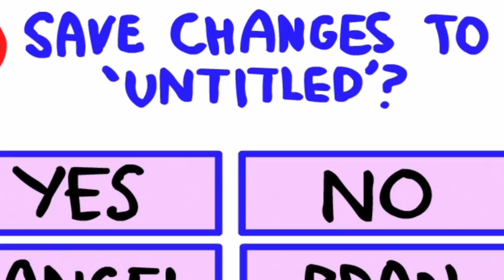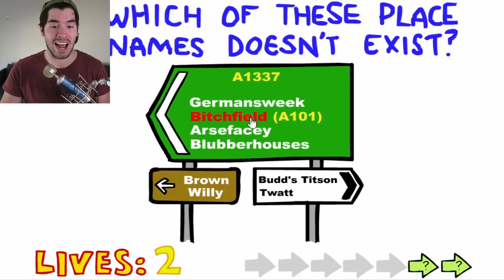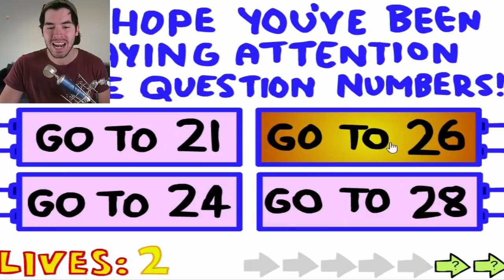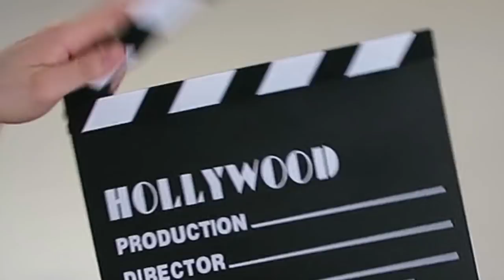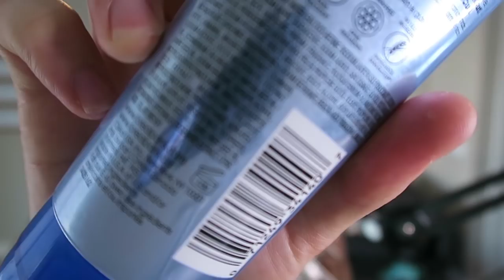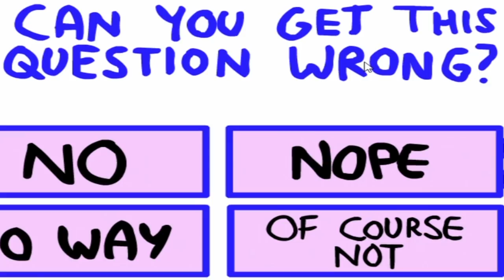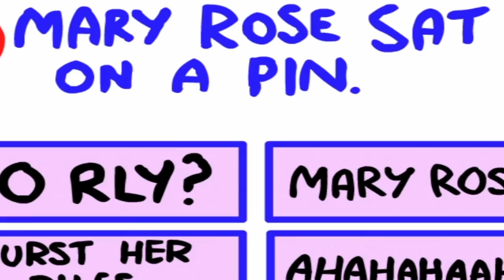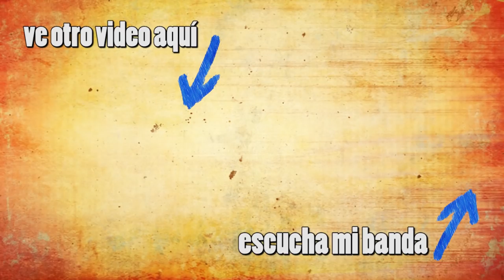ESTO ES DEMASIADO IMPOSIBLE !!